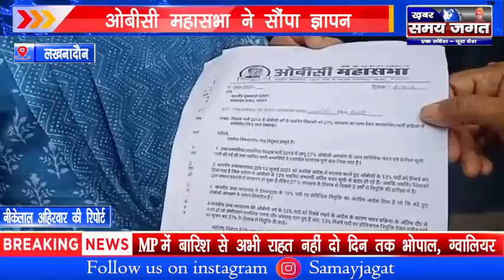लखनादौन - ओबीसी महासभा ने सौंपा ज्ञापन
नीकेलाल अहिरवार की रिपोर्ट